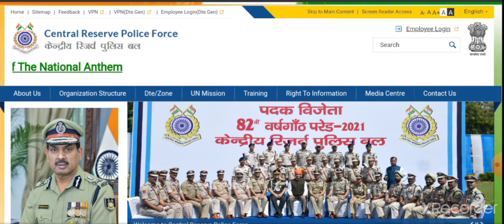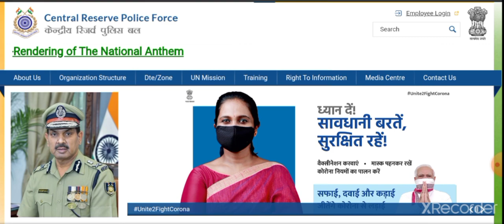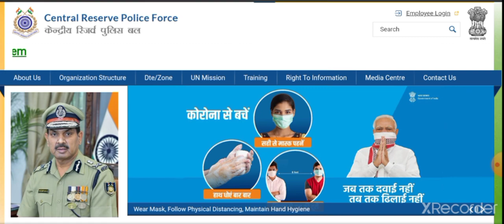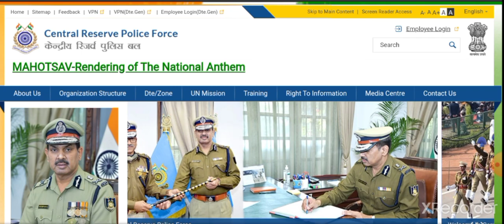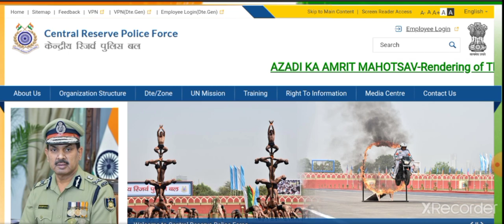CRPF PARAMEDICAL STAFF EXAM DATE 2021 LATEST UPDATE 2021 // पूरी सटीक जानकारी BY PM MEENA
Safai karmchari PDF = 120 रुपये ( all sk question). = whatsapp mesege 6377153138

Join Teligram -

आपका अपना PM MEENA 🙏 💕 💕 💕 😇